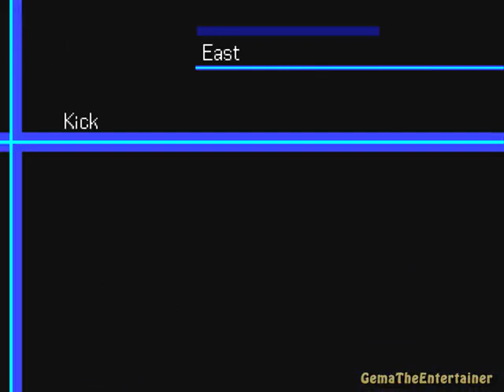Digimon World 3 - Walkthrough Part 30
Hey Guys This is Part 30..:D Iam gonna Need The Digi Egg to Call Submarinemon, But Where is it?, hhmm..Is it in That Shrine?, How am I Gonna Enter the Shrine?, Watch!..:D ouw and I use Some Cheats To Help me on This one FOR THE SAKE OF WALKTHROUGH TIME AND VIDS..:) Have Fun..:D SUBSCRIBE For More Gaming Walkthroughs and Other Entertaining Stuff's That CAN ENTERTAINED YOU!!..:D